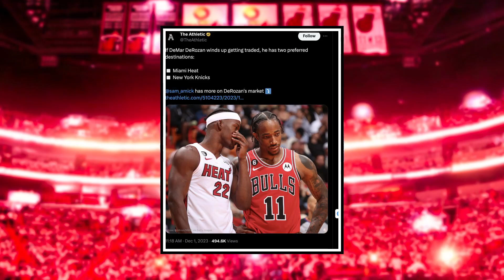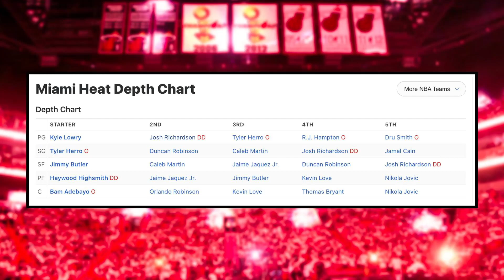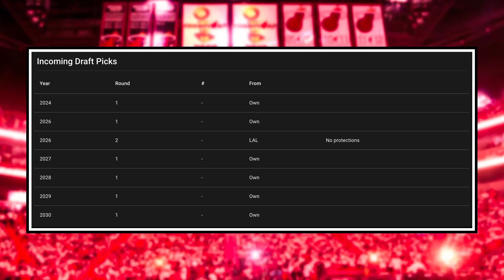MASSIVE Miami Heat Trade Incoming? - New Wild DeRozan Report | Miami Heat News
DeMar DeRozan has given his top 2 'preferred' landing locations IF moved from Chicago, and the Miami Heat were at the top of that list. Will the Heat trade for him we will see as time goes on, but I think if Chicago calls I think Miami should ask about another player in a Bulls uniform and it's not either of their stars.

0:00 Intro
0:13 MASSIVE Trade Incoming?
5:10 Should Miami Do It?
19:34 Closing Remarks

Produced by Houston Kellman